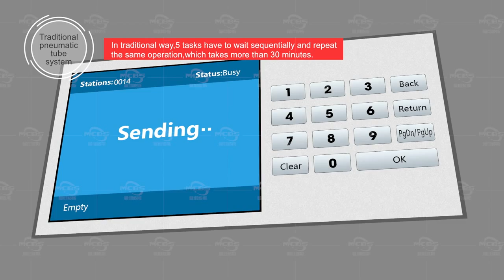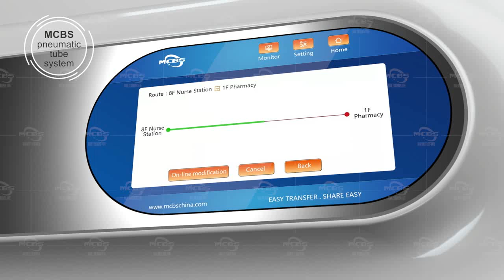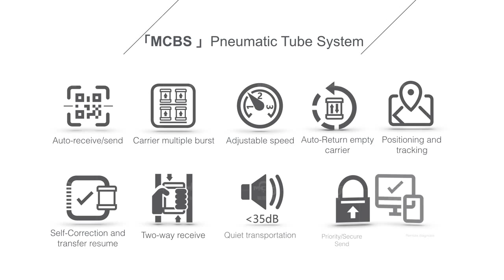Pneumatic Tube System for small&urgent materials' transportation